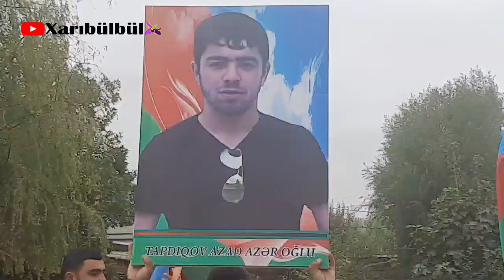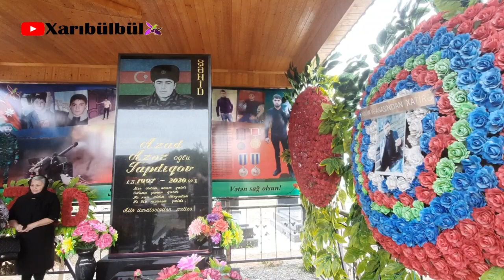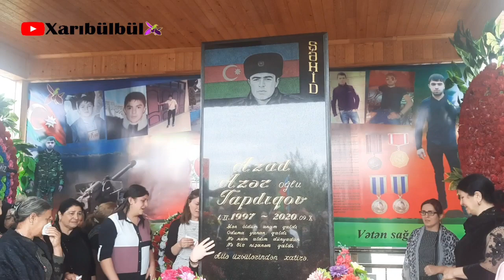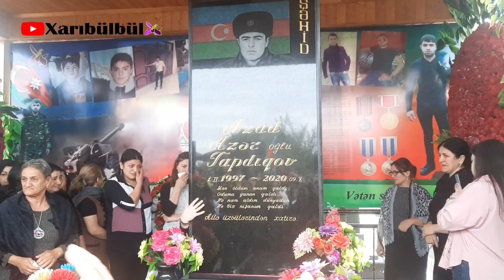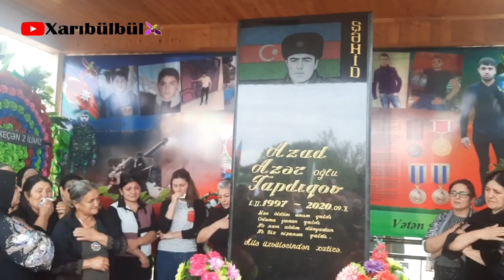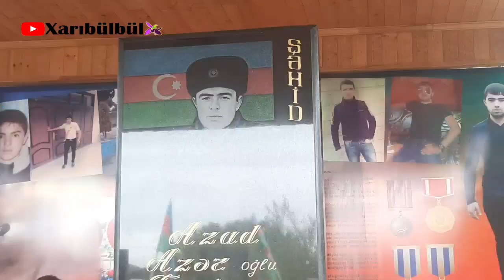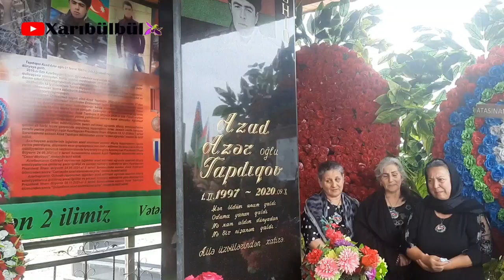Şəhid Tapdıqov Azad qardaşımızın 2 ci İl dönümü keçirildi (09.10.2022)